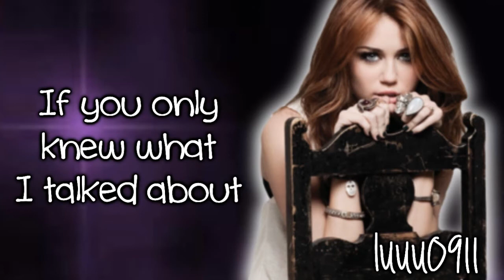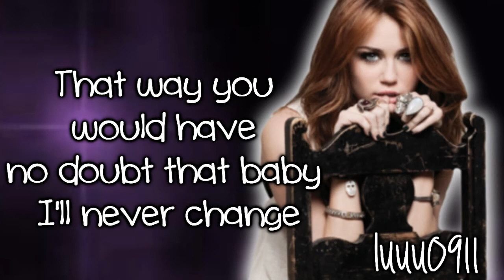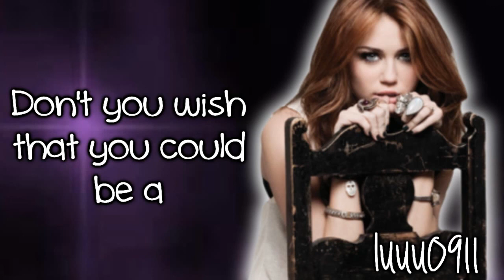Miley Cyrus Fly On The Wall Lyrics HD)